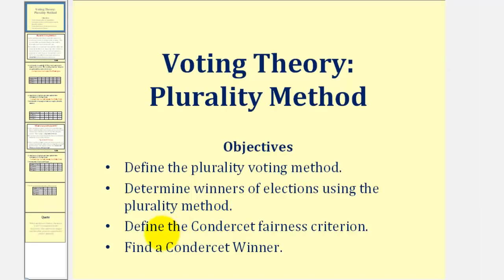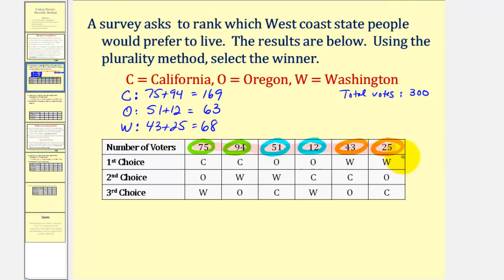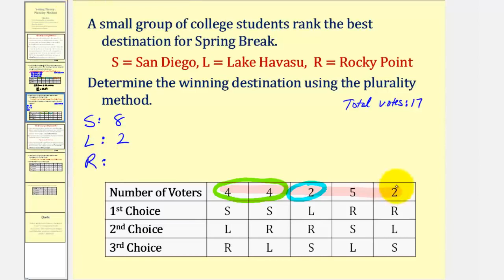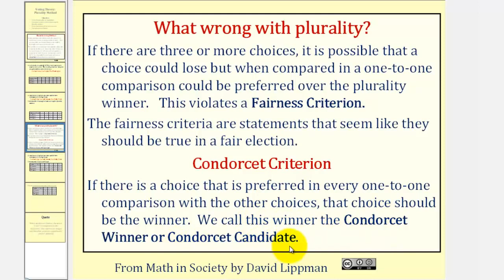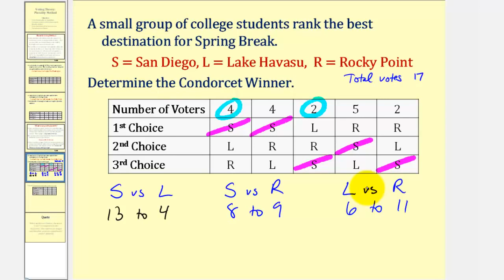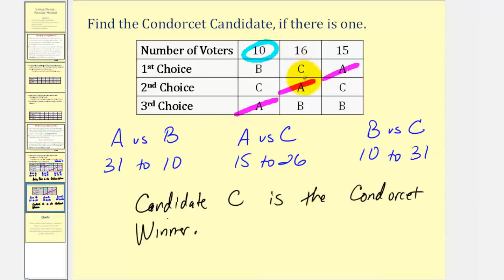Teoría de la votación: método de pluralidad y criterio de Condorcet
Este video explica cómo determinar el ganador de una elección utilizando los métodos de pluralidad y cómo determinar el ganador de Condorcet. Sitio